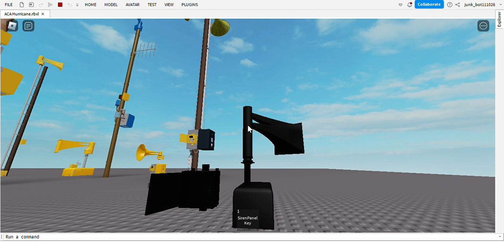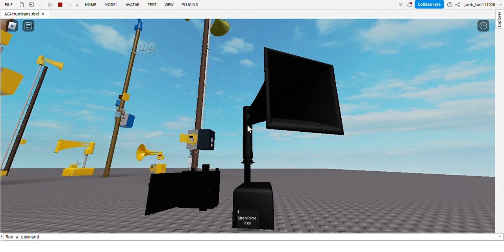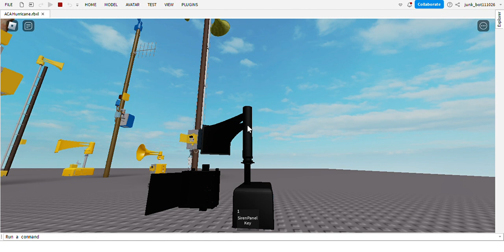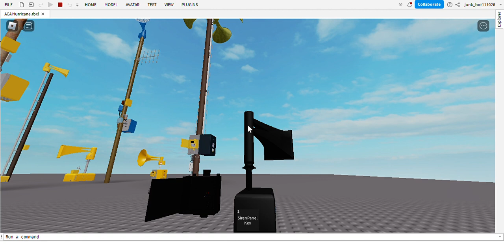ACA Hurricane 130 MK1 (Attack)